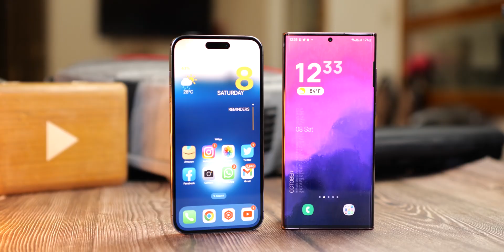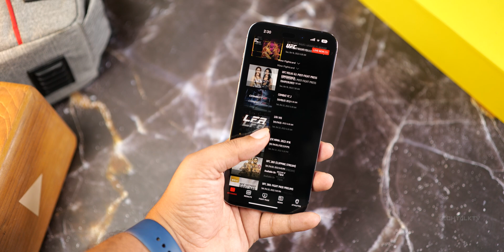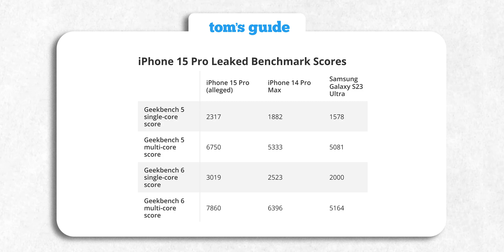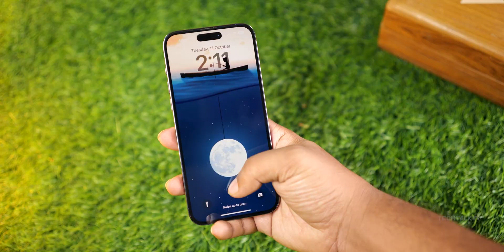iPhone 15 Ultra - A Blow to Samsung's Plans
iPhone 15 Ultra and iPhone 15 Pro will use a new 3nm chipset and according to the latest benchmarks, they will offer some significant improvements. But Samsung on the other hand isn't too pleased with the latest development surrounding the iPhone 15 lineup. More in the video.